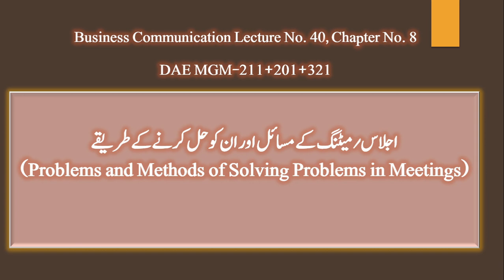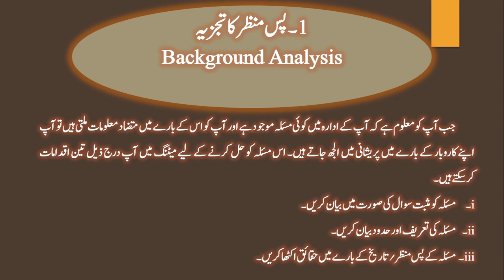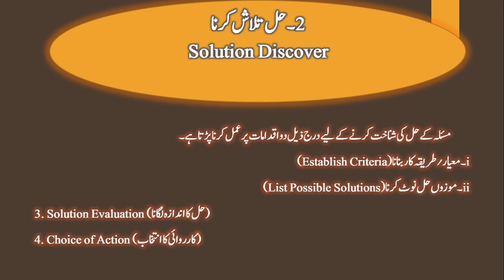# 40 Steps of Decision Making Process || Arshad Awan DAE MGM Series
This channel is about the online lectures on the following subjects of (DAE TECHNOLOGIES).  M. Arshad Awan Associate Professor Govt. Staff Training College creates this channel. Due to covid 19 class work is disturbed. So for the welfare of students  for all technologies adopted this step to help in their studies. Hoping you all will benefit.  Arshad Awan is also author of the following books. These books are both in Urdu and English language.
1: INDUSTRIAL MANAGEMENT AND HUMAN RELATIONS (MGM- 311 AND IMH-311)
2:BUSSINESS COMMUNICATION (MGM- 211 AND MGM -321)
3:BUSSINESS MANAGEMENT AND INDUSTRIAL ECONOMICS ( MGM- 221,MGM -232, MGM -242 ,MGT -331)
4:COMMUNICATION SKILLS AND REPORT WRITING ( MGM 201 AND GEN-221)
5:ENTREPRENURSHIP (CIVIL 271 AND PHT 341)
6:Cost Accounting for ADC ,B.Com,BS COMMERCE, BBA ETC.
7:COST &MANAGEMENT ACCOUNTING FOR M.COM, MBA, ACMA ALSO AVAILABLE AT KITAB MARKZ FAISALABAD & IMTIAZ BOOK DEOPT LAHORE.